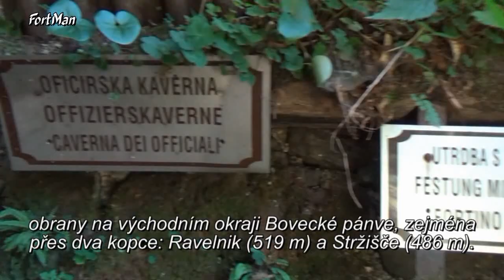Battlefield World War I. - Ravelnik (Soča River) - Austro-Hungarian Defensive Line (Bovec Slovenia)